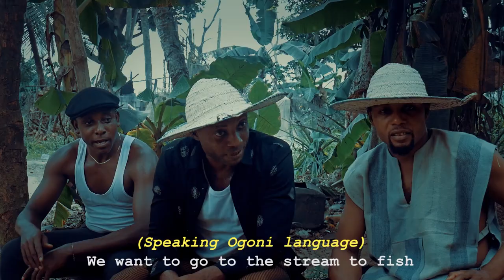Trailer of Searching Serenity (a short-film by Ndume Green)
An international journalist returns to his country few months to the outbreak of the coronavirus pandemic.  In the heat of the lockdown that ensued,  he travels to his village and visits a nearby fishing settlement where he lived with his aunt as a child only to be told that the rivers where he used to fish was now overtaken by oil.